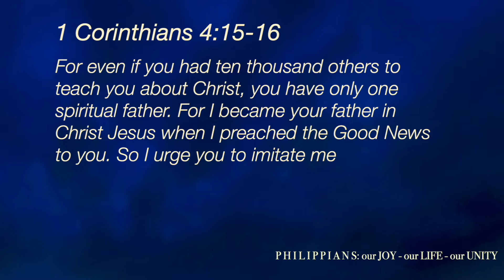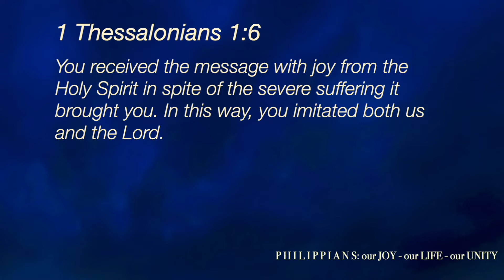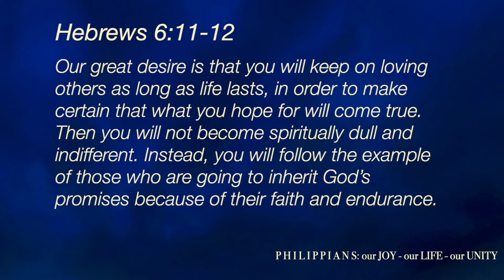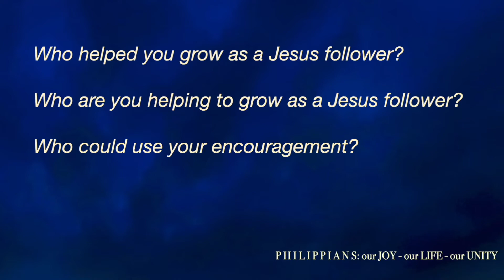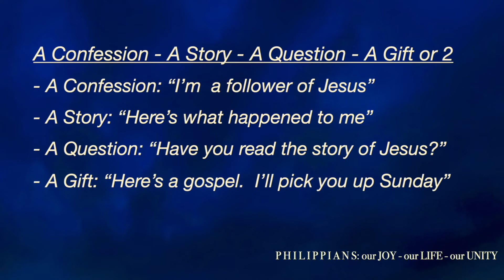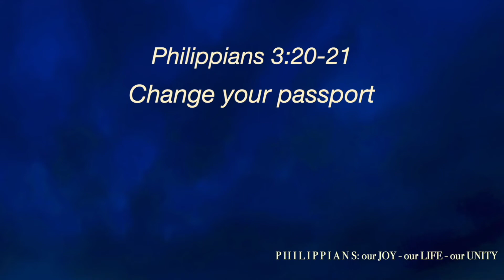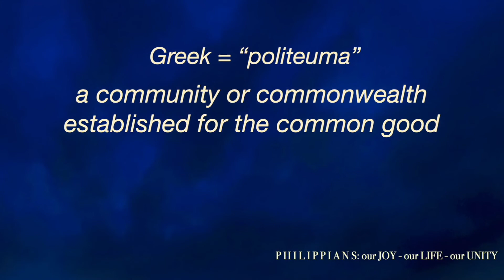“Philippians 3:17-4:1”—Pastor Bill Welsh-5/25/22-Wednesday Evening Study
May 25, 2022 | (Wednesday Evening)
Bible Text: Philippians 3:17-4:1 | Pastor Bill Welsh
Series: PHILIPPIANS- our JOY - our LIFE - our UNITY